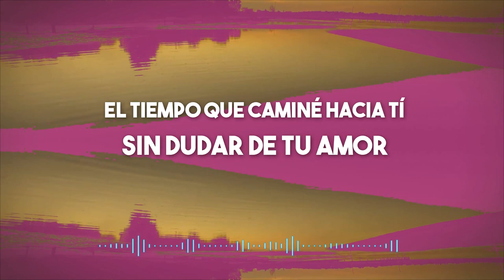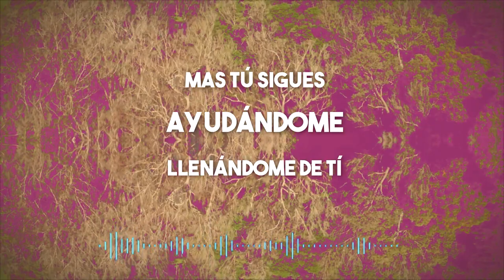Aquí Estás - Emmy Ruiz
Bendiciones allí les dejo vídeo lyric.
para mayor información  puedes seguirnos en las redes, en instagram, facebook y por este medio en nuestro canal de Youtube.
emmyruiz_music.